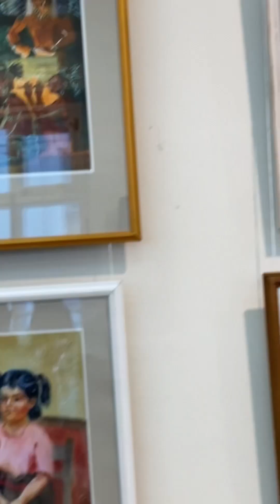Нина Васильевна Дьякова￼ о мифологии майя в ее живописных работах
Нина Дьякова - член Санкт-Петербургского отделения Союза художников России, член Союза художников Мексики и Международной ассоциации художников ЮНЕСКО.

11 мая 2023 года в Санкт-Петербурге начинаются Дни стран Латинской Америки

Латиноамериканская программа мероприятий в нашем городе началась с выставки в Санкт-Петербургском союзе художников – Латинская Америка глазами петербургских художников – Нина Дьякова, Елена Мерцай, Елена Замлынская, Олег Ширинкин и др. Выставка продлится до 21 мая 2023 года.
На вернисаже - торжественном открытии художественной выставки - Нина Васильевна Дьякова прокомментировала свои работы, проведя удивительно интересную экскурсию по выставочному залу.

(адрес: Большая Морская, 38).